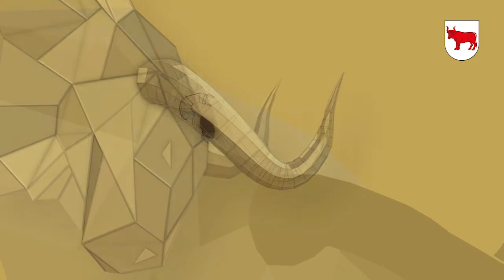Siła Serc Bielska Podlaskiego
Film pt. "Siła Serc Bielska Podlaskiego" prezentowany podczas Gali Dni Bielska Podlaskiego 2016.